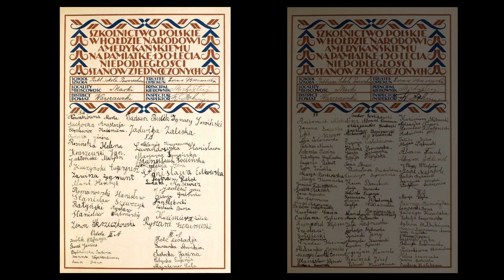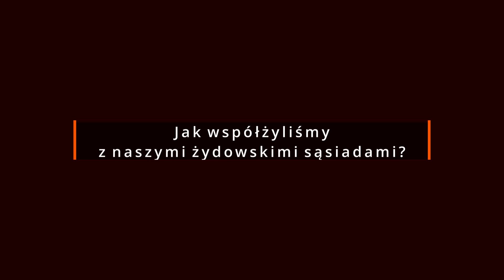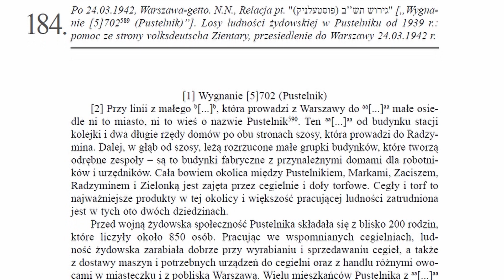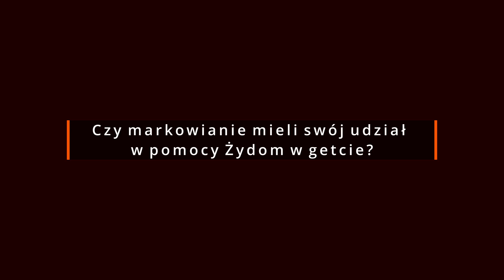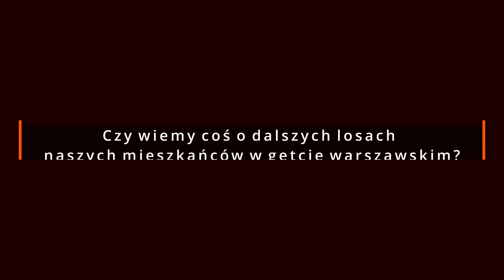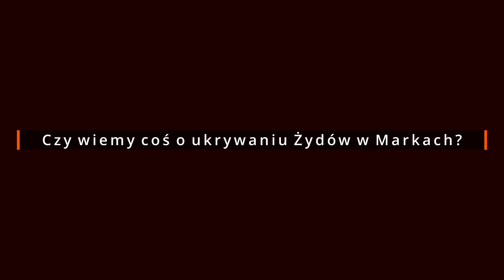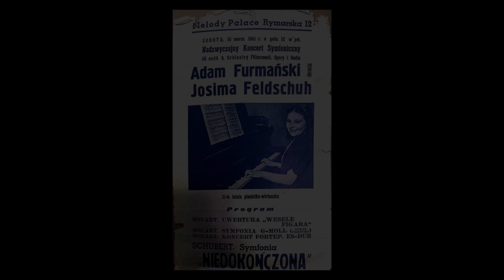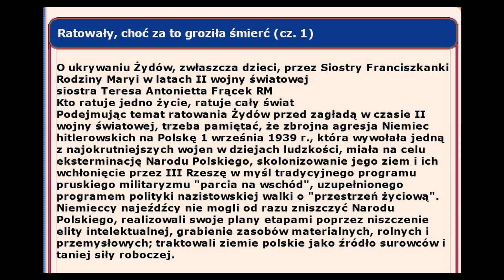Byliśy Sąsiadami - Antoni Widomski